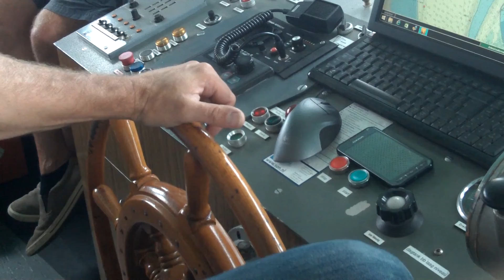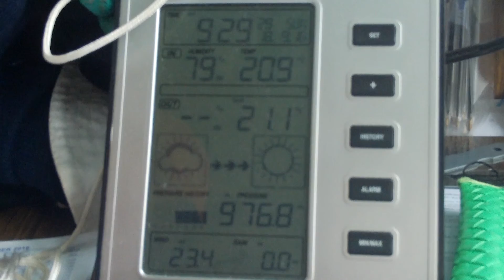NOB redactie vaardag 2016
Gefilmd met Lidl cameraatje